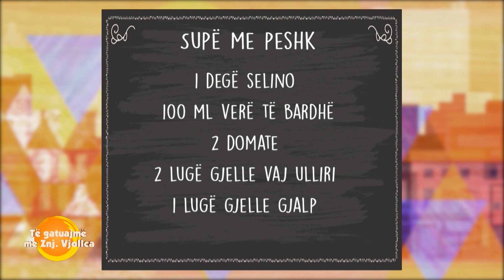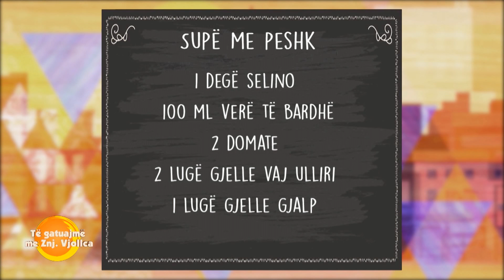Supë me peshk nga zonja Vjollca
Supë me peshk
Përbërësit:
500 gr peshk miks
1 qepë e vogël
2 thelpinj hudhra
1 patate e madhe
2 karrota të vogla
1 degë selino
100 ml verë të bardhë
2 domate
2 lugë gjelle vaj ulliri
1 lugë gjelle gjalp
1 gjethe dafine
Kripë dhe piper të zi
Majdanoz
Përgatitja:
Lajmë peshkun, e presim atë në copa dhe e vendosim në tenxhere. Shtojmë  1.5 litra ujë dhe kokrra piperi të zi, selino, lëngun e gjysmë limoni, 100 ml verë të bardhë, kripë dhe e lëmë peshkun të ziejë derisa mishi të shkëputet nga halat.
Shkrijmë gjalpin dhe vajin në një tenxhere, kaurdisim qepët të prera shumë imët. Shtojmë në tenxhere karrotën në kubikë të vegjël, kaurdisim mirë perimet për 2-3 minuta, hudhrat, domatet (pa lëkurë dhe fara) të prera në kubikë të vegjël.
Kullojmë lëngun e peshkut dhe shtojmë te perimet patatet të prera në kubikë të vegjël, një gjethe dafine dhe e lëmë supën të ziejë për 10-13 minuta derisa të kenë zier dhe perimet. Ndërkohë pastrojmë peshkun nga halat dhe lëkura, copëtojmë tulin e peshkut dhe e shtojmë në tenxhere pasi të jenë zier perimet. E lëmë dy minuta. Rregullojmë shijen me kripë, piper të zi dhe majdanoz dhe e servirim supën të ngrohtë.